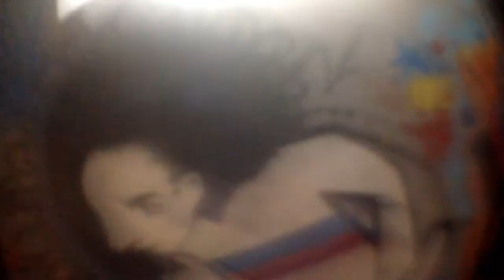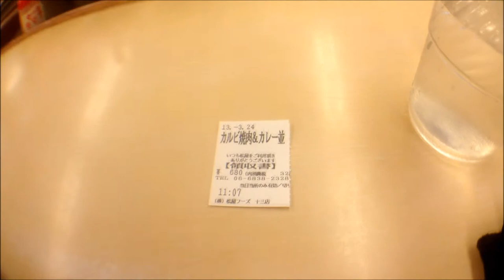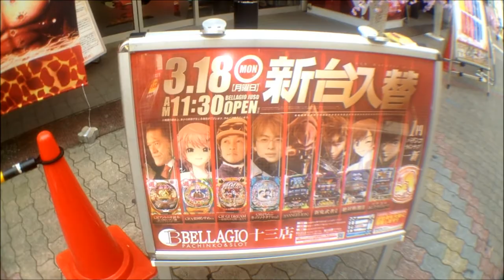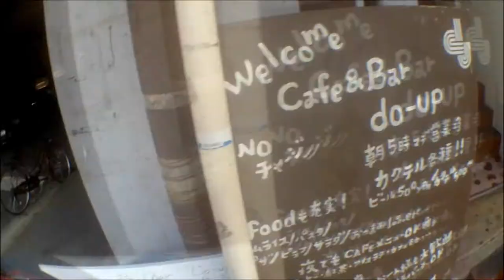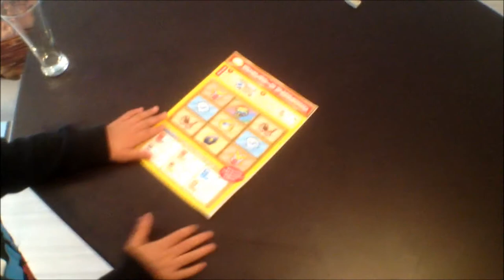Dubstep Coffee Machine: pSyk in Osaka, Japan - March 2013 (Non-Nerf), Vlog Part 1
I'm here in Osaka, Japan!
Since you guys requested it, here's my first vlog entry :)